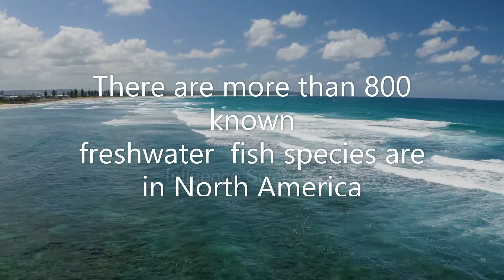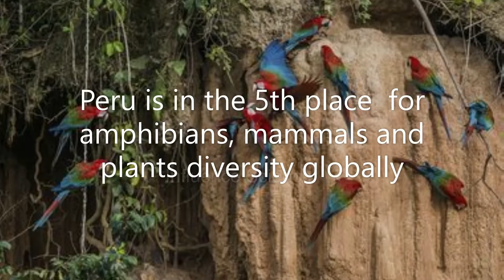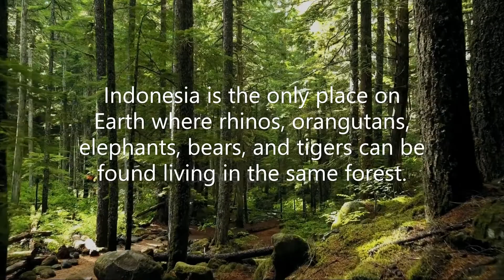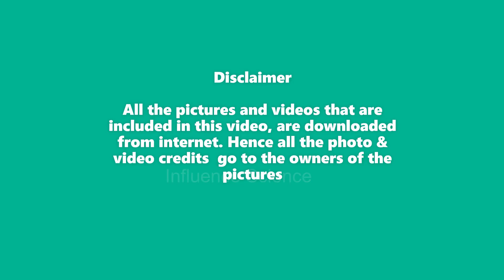TOP 10 Bio diverse Countries In The World💚|| ජෛව විවිධත්වය අධිකම රටවල් 10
⏳Are you ready to know TOP 10 Bio diverse Countries In The World ?

(සිංහල සබ්ටයිට්ල්ස් සදහා; cc බට්න් එක ක්ලික් කරන්න)